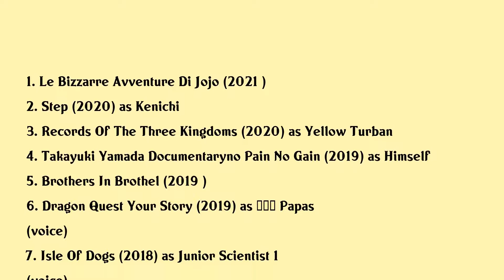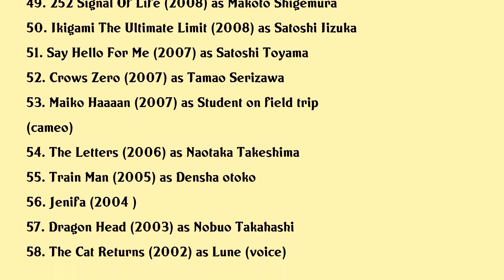Takayuki Yamada Movies list Takayuki Yamada| Filmography of Takayuki Yamada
Takayuki Yamada Full Movies List Filmography of Takayuki Yamada

Latest movies of Takayuki Yamada are:

1. Le Bizzarre Avventure Di Jojo
2. Step
3. Records Of The Three Kingdoms
4. Takayuki Yamada Documentaryno Pain No Gain
5. Brothers In Brothel
6. Dragon Quest Your Story
7. Isle Of Dogs
8. 50 First Kisses
9. Hard Core
10. Parallel World
11. Jojos Bizarre Adventure Diamond Is Unbreakable Chapter 1
12. Prison Break
13. Dc Super Heroes Vs Eagle Talon
14. Takayuki Yamada In 3d
15. Ten
16. Gintama
17. Terra Formars
18. Ushijima The Loan Shark Part 3
19. Ushijima The Loan Shark The Final
20. Nobunaga Concerto The Movie

Complete list of movies acted by Takayuki Yamada are in this video.

Please Comment down your favorite movie of Takayuki Yamada